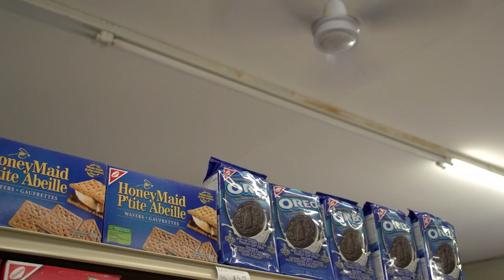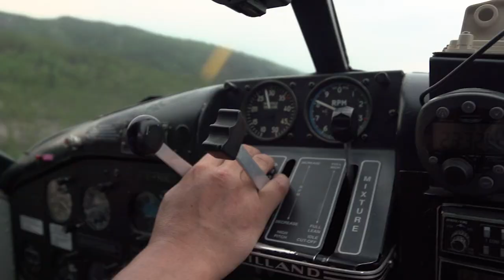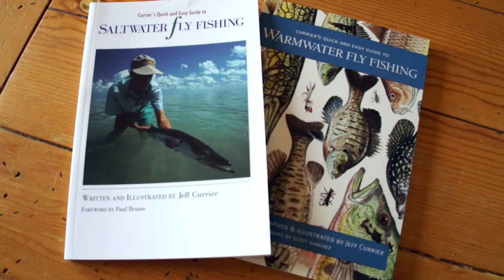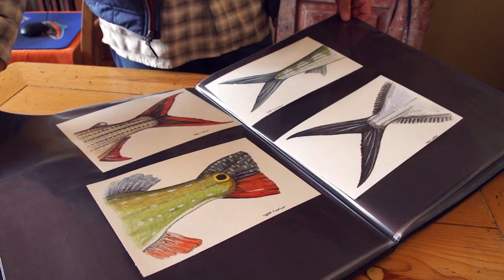Full Film — Fly Fishing for Pike in Saskatchewan in TURNING POINTS NORTH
Consider the popularity and variety of the technically-challenging and somewhat “elite” gamefish available to today’s angler — permit, steelhead, and a growing number of impossibly-difficult species. These “glamour fish” can overshadow traditional and more common warm water species. With this in mind, our production team initially questioned if a film about Northern Pike could stand its ground in today’s media space. Understanding that familiarity often breeds contempt, we came to the conclusion that Northern Pike are probably not going to blow viewers away unless we traveled to the best location in the world and caught the largest, most aggressive fish on the planet. Which is exactly what we did. To give this project legs, we found: the finest location for fishing and scenery, the best pike fishing, an all-star crew and one helluva story. It took a bit of doing, but we’ve got the location, talent, team and enough tricks up our sleeves to pull it off.

We partnered with Adventure Destination – the premier outfitter and collective of lodges in Northern Saskatchewan. The film was shot in late June, when pike are spawning and very active. Teaming up with bush pilot Ron Striker and renowned angler and artist Jeff Currier, we targeted the biggest, baddest pike on the planet in remote, subarctic waters. Anglers typically catch between 20 and 40 fish per day, with fish weights ranging between 20 to 35 pounds. Trophy lengths of 47 inches and more are typical here.

Fishing with Jeff and Ron, a sense of humility and humbleness was apparent in both.

While these men were raised in completely different places and followed completely different paths to “live the dream”, they hold in common a history of taking a leap to shape their lives. Ron stacked shelves in a grocery store for 17 years before becoming a bush pilot. Jeff started in a fly shop, working for $4.75 an hour. Since that time, he’s shaped himself into one of the foremost angling authorities, fishing in more than 50 countries and landing more than 300 species on the fly in salt and freshwater. Both men describe how they went from the bottom run to doing exactly what they wanted to do in life. Viewers will relate to both stories and the chances taken by seekers to make life happen. Woven with these human stories is some of the baddest, most-predatory pike fishing footage ever captured.

This film premiered in the 2016 Fly Fishing Film Tour & Canadian Fly Fishing Film Tour.